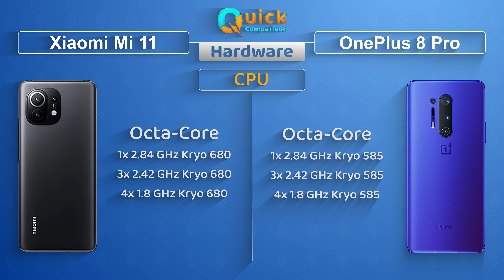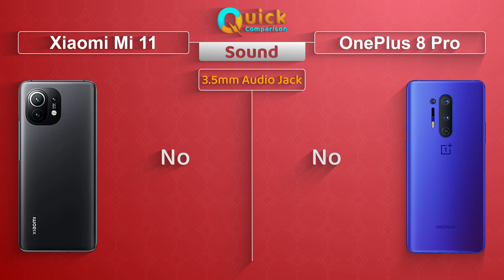Xiaomi Mi 11 Vs OnePlus 8 Pro | Detailed Comparison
Here is the Quick Comparison & Overview between
Xiaomi Mi 11 and OnePlus 8 Pro
Amazon.com
Xiaomi Mi 11
OnePlus 8 Pro

Amazon.in
Xiaomi Mi 11
OnePlus 8 Pro